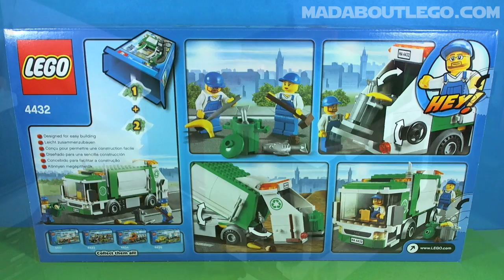LEGO GARBAGE TRUCK 4432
This is the new version of the 7991 recycle truck and is a great job.
Is another  good set to add to your city collection
Music Rickvanman Taboo
music4yourvids.co.uk